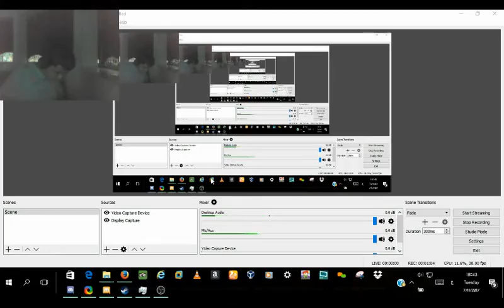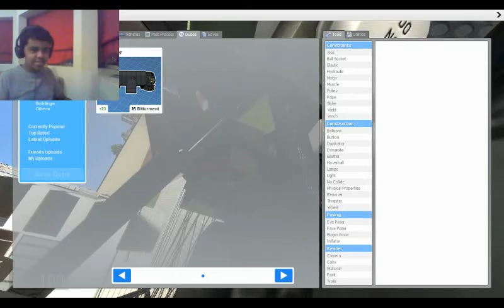FINALLY! - Garry's Mod Funny Moments #1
18/4/2020: That guy is still alive and still in contact with him as well xd. Not a school friend, just an online friend. Had so much fun making this video lol

Social Media I use frequently:
Social Media I don't use that much:
Mobcrush: AwesomeIronMan04
Shou.TV: tamoomy2004